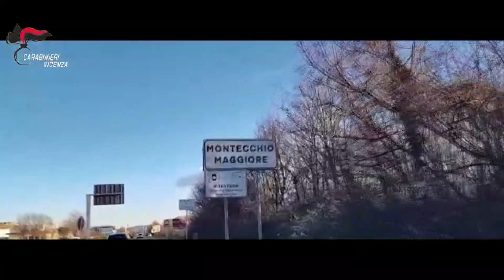SPACCIO DIFFUSO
MONTECCHIO MAGGIORE (Vi): operazione antidroga dei Carabinieri di Vicenza, che hanno individuato otto cittadini nigeriani mentre spacciavano nei pressi di scuole e luoghi di aggregazione dei ragazzi dell’Alto Vicentino.